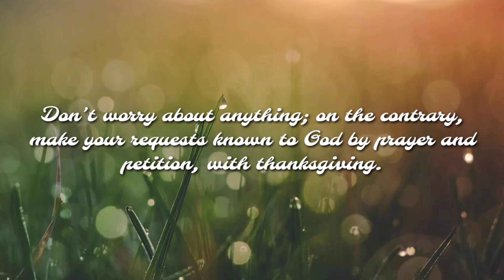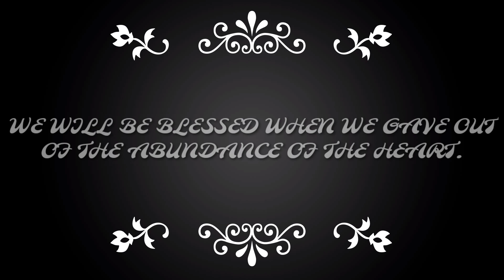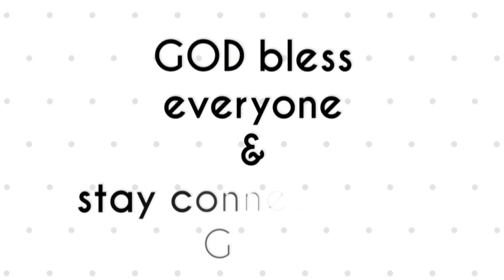WALANG HARVEST: Naubos ng Daga ang mga Pananim nila!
"FAILURE/SHORT" ito ang kadalasang sinasabi ng mga magsasaka lalo pa't ang daming rason kung bakit lumiliit ang kanilang ani.

ang mahal ng Materyales o Mataas ang gastos samantalang maliit o mababa lang ang Ani

Kalingap Rab
Archie Hilario
Virgelyncares
TechRam
Pugong Byahero
Nanay Josie
Jose Hallorina
Basel Manadil
Victorious Shimshon
Kalingap
Team Kalingap
Utang
Bayad
Kapit sa patalim
Lola Damiana
Lola Damie
Isko
Tatay Isko